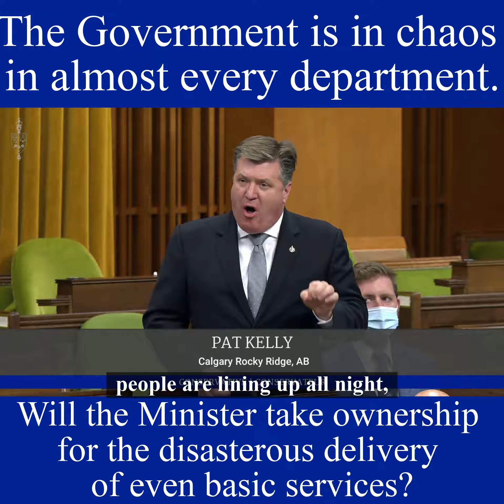2022.06.16 Question Period - Disastrous Delivery of Services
Airports are in chaos, Global Affairs is partying with Russian diplomats instead of expelling them, immigration files are backlogged for years, violent crime is up, fraud is endemic, inflation is out of control, and people are lining up all night just for a chance of a passport appointment.

Will the Minister take ownership of the disastrous delivery of even basic services?